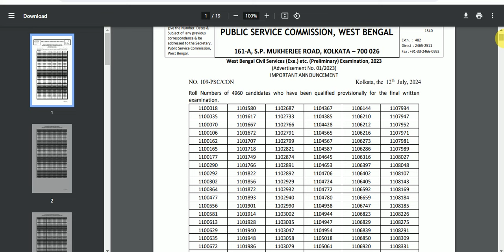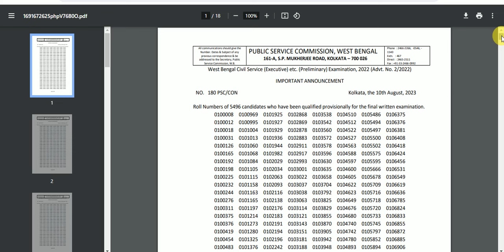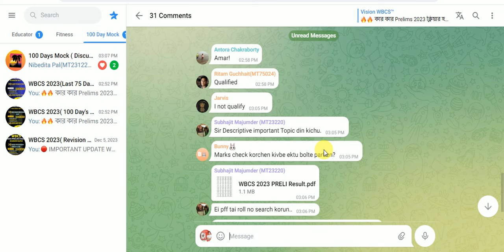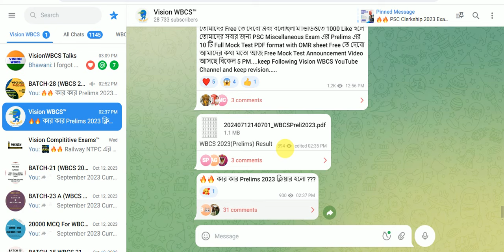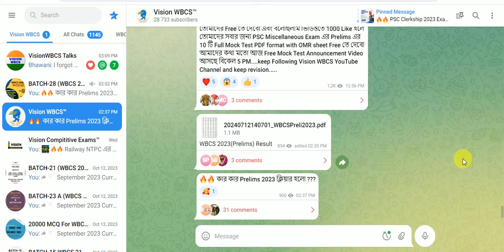বহু প্রতীক্ষিত WBCS 2023 এর Result Out Cut off কত? কত জনকে ডাকলো এই বছর?